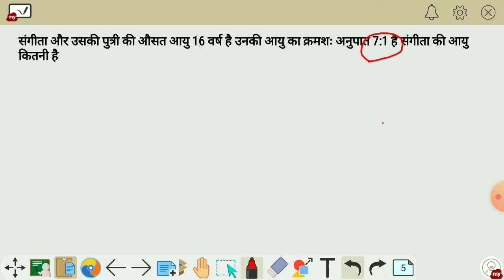RRB group D math age related questions|Part-1| रेलवे ग्रुप डी आयु से संबंधित प्रश्न।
दोस्तों हम लोग इस वीडियो में पड़ेंगे रेलवे ग्रुप डी से संबंधित क्वेश्चन मैथ के क्वेश्चन जो भी आयु से संबंधित क्वेश्चन है एकदम बेसिक से और अनुपात के साथ में हम लोग पढ़ेंगे।